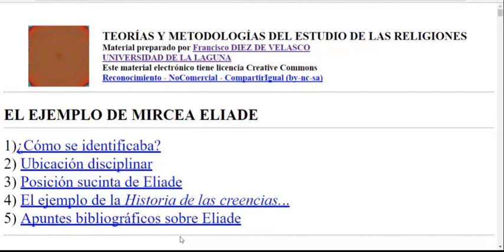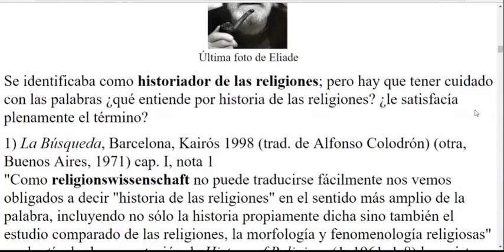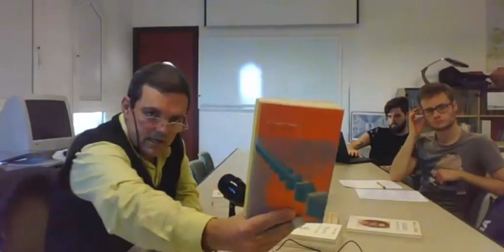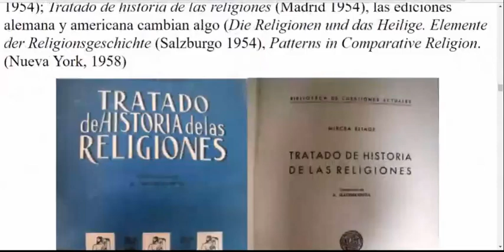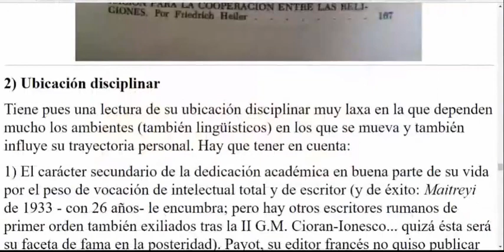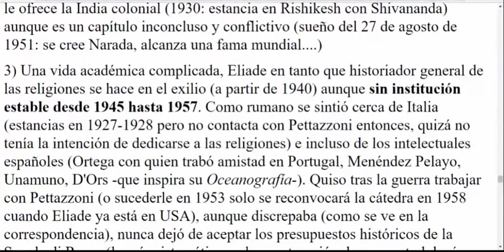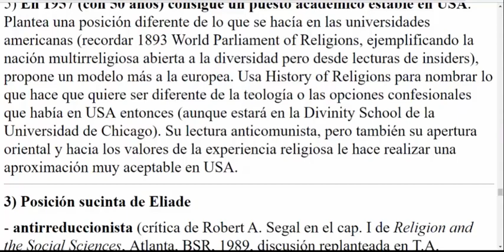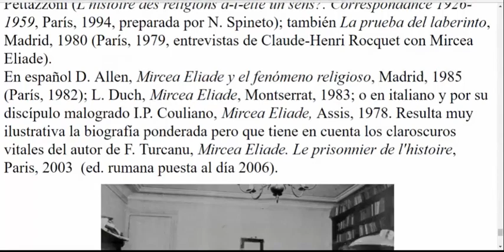tema30partesegundaeliade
Programa docente en Teoría y metodología del estudio de las religiones